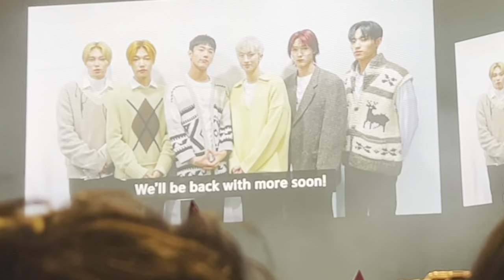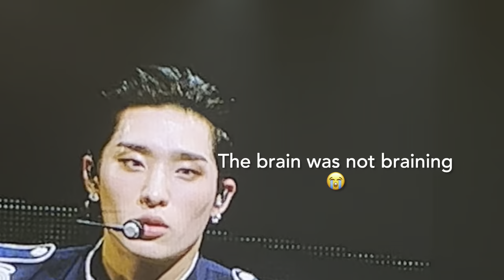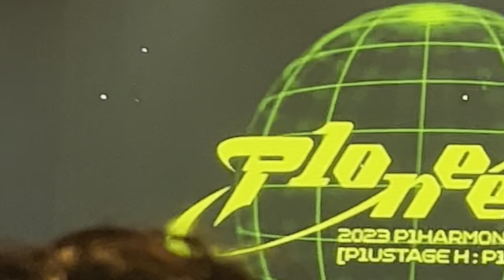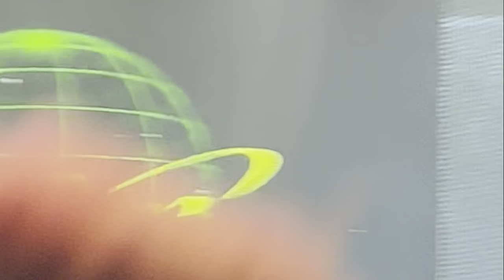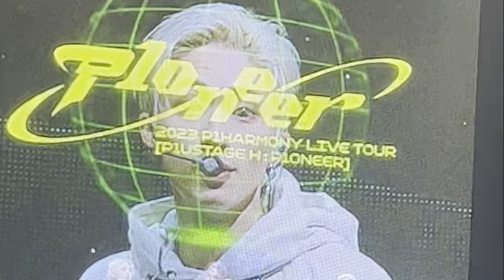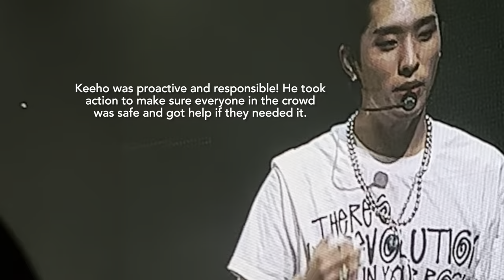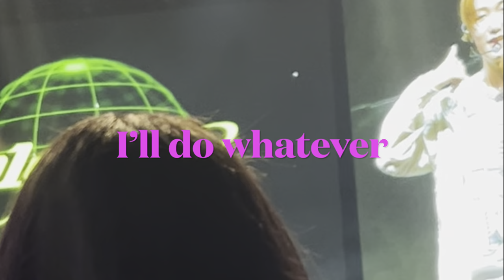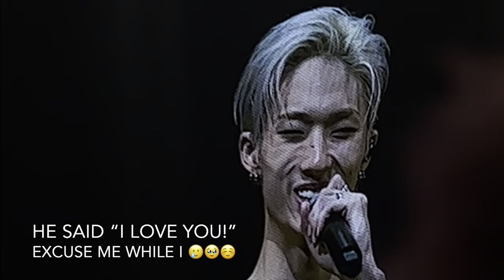I WENT TO A KPOP IDOL’S BIRTHDAY PARTY IN ATLANTA p1harmony - OnlyStans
P1harmony LIVE in Atlanta! February 1, 2023!
It’s giving Kéyonce, SHOTA, Jiung, A-Town Prince, Jongseob, and InTAK. Join me in my experience first of a P1harmony concert! It’s also Soul’s Birthday AND I even got Jiung to laugh 🙈🥳

LET’S GO!!

00:00 Welcome!
00:04 Intro.
00:30 Concert Starts
00:41 Scared 🎵
02:41 Speaking Moment (Group/member intros)🎤
10:53 Doom Du Doom 🎵
11:06 Speaking Moment (Aegyo)🎤
13:50 Blackhole 🎵
14:09 Video
14:21 Theo Stage - 21 🎵
14:37 Soul Stage - Hug Me 🎵
14:58 Keeho Stage - Déja Vu 🎵
15:53 Jiung Stage - Love Never Felt So Good 🎵
17:14 Jongseob & Intak Stage - Rap Performance 🎵
18:01 ⭐️ Speaking Moment (P1harmony steals fan’s I.D) 🎤
27:14 Speaking Moment (⚠️) 🎤
29:14 Speaking Moment (⚠️) 🎤
29:53 WARNING ⚠️ Screaming Contest
31:11 Sing Along 📺 🎙️
31:43 Gotta Get Back 🎵
32:08 Speaking Moment (⚠️)
36:13 Do It Like This  🎵
37:01 Breakthrough
37:16 Speaking Moment 🎤